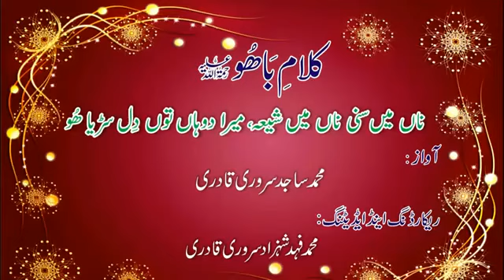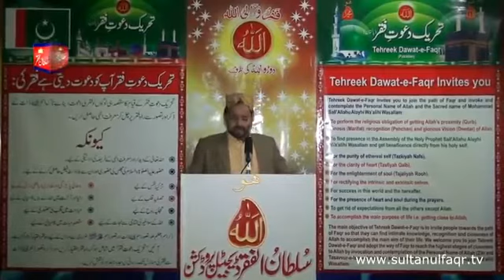Kalam e Bahoo/Abyat e Bahoo Na Main Sunni Na Main Shia